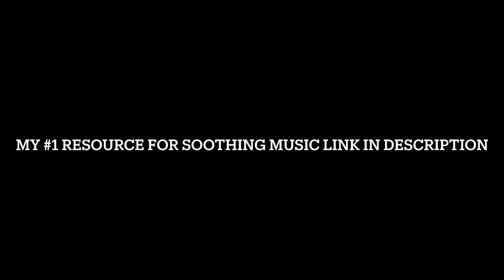Beautiful Guitar Music with Butterflies, Bees, and Hummingbirds- Morning Meditation, Morning Coffee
Beautiful Guitar Music with Butterflies, Bees, and Hummingbirds makes for perfect morning coffee and meditation to gently awaken mind and body, bring inner peace with gentle relaxing music, and bring focus for those studying. My relaxing Meditation Music is perfect for Abraham Hicks meditations, Deepak Chopra meditations, Buddhist meditation, Zen meditation, Mindfulness meditation and Eckhart Tolle meditation. Music on this channel is influenced by Japanese meditation music, Indian meditation music, Tibetan music, Shamanic music, Nature Sounds, and beautiful videos of Nature such as thunderstorms, rivers, streams, waterfalls, oceans, and forests.

For another excellent meditation tool, check out:
My #1 Resource for Meditation and Soothing Music-

Full Disclosure: zenthology receives compensation from products that we truly believe to be beneficial to our viewers. We are independently owned and the opinions expressed here are our own.

Benefits of meditation include reducing stress, controlling and releasing anxiety, promoting emotional health, increasing self-awareness, lengthening attention span, gaining better focus, reducing age-related memory loss, improve sleep, help control chronic pain, decease blood pressure, and it can be done just about anywhere.

zenthology provides Sleep Music, Study Music and Focus Music, Relaxing Music, Meditation Music, Healing Music, Zen Music, Spa Music and Massage Music, Instrumental Music (including Piano Music, Guitar Music and Flute Music) and Yoga Music. We also produce music videos with Classical Music from composers such as Mozart, Beethoven and Bach, and independent artists from across the world.